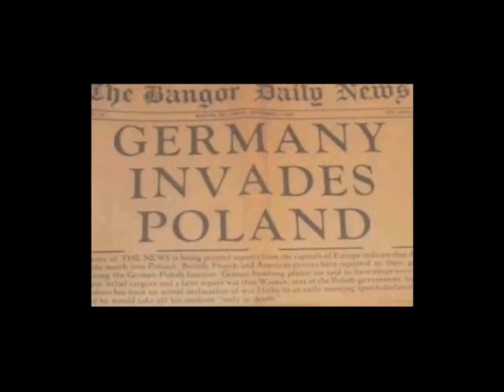Auschwitz Escape - The Klara Wizel Story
Klara Wizel  1/15/1927 - 8/11/2023

This is the official trailer of an award winning one hour documentary presenting the powerful story of sixteen year old Hungarian Jew, Klara Wizel, and her fight to escape from the most notorious doctor of the twentieth century, Dr. Josef Mengele. Shot in HD Actor/ Director Danny Naten (What Doesn't Kill You), Klara Wizel and Actor/Narrator R.D. Call (Into the Wild) take us on Klara´s journey that begins when Hitler takes power.

Presented in a Ken Burns style documentary format. Eighty four year old Klara Wizel and Narrator R.D. Call take the audience through world events. We follow Dr. Josef Mengele's rise up through the Nazi party where Klara and Mengele meet at the height of his power at Auschwitz-Birkenau. After murdering her family we see Klara's brilliant escape, Dr. Josef Mengele's selection process and Auschwitz-Birkenau. Alone, her journey continues through war torn Europe as we see Klara struggle to get back to what is left of her family and home.

Auschwitz Escape - The Klara Wizel Story recently received the Alan J. Bailey Award of Excellence in Social Commentary from Alan J. Bailey, Senior Executive at Paramount Studios. Also received The Audience Choice Award for Best Documentary at the Cinema City International Film Festival which was presented in the Presidential Ballroom at the Century Plaza Hotel by Suzanne DeLaurentiis.

Today Klara, is an inspiring and successful business woman living in Westwood, California. She belongs to the 39 Club, a Holocaust Survivor Organization where she is active at assisting other Holocaust survivors and keeping the memory of those who died sacred. Through her experience, Klara uses the opportunity to educate humanity about genocide.

Documentary now available to rent at Amazon Prime Video.